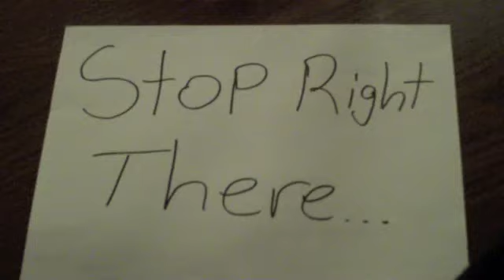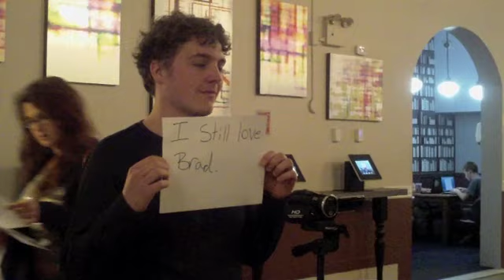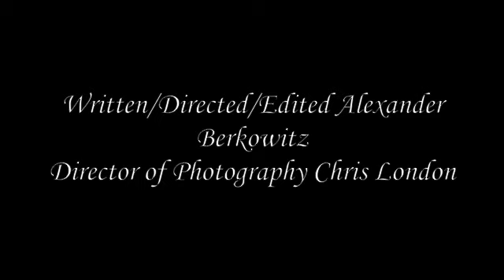A Sign Of Affection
A Soap Opera with the verbal capabilities of Wile E. Coyote from Roadrunner.